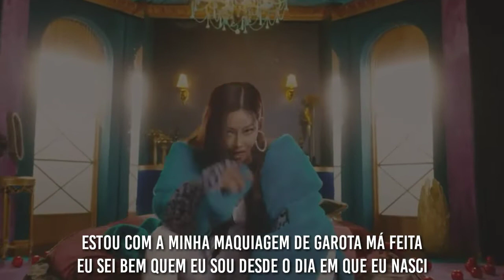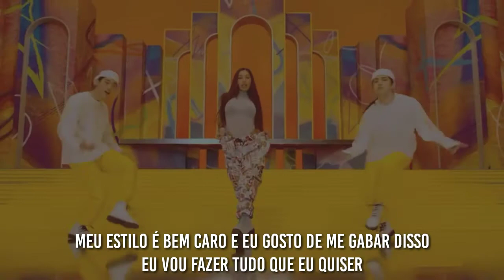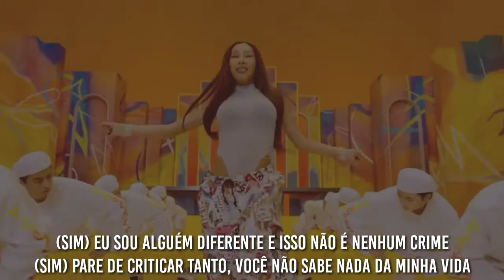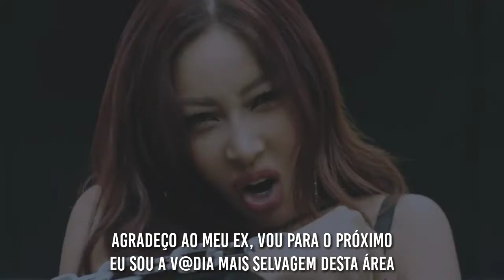Jessi - What Type of X (Legendado/PT/BR)